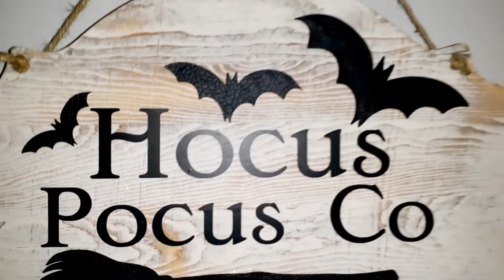diy easy wood decor |diy wood jackolantern cricutmade |easy Halloween decor 2022